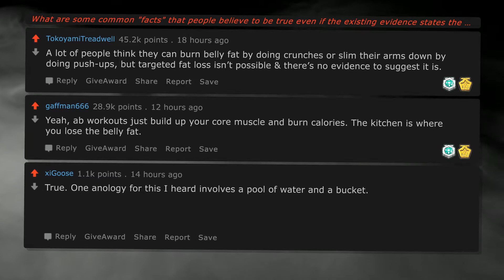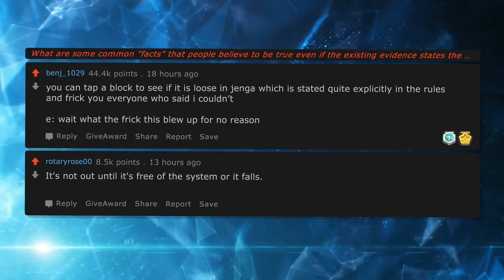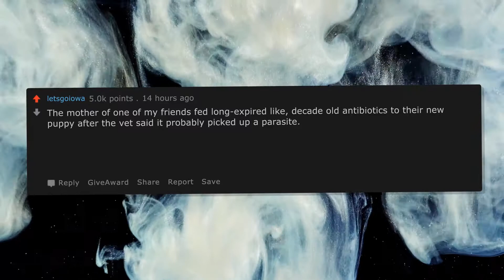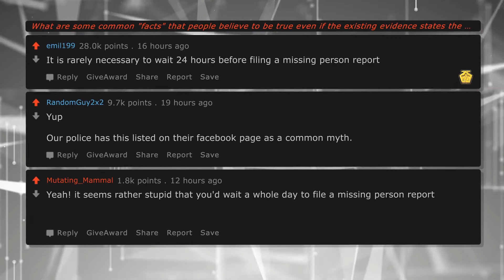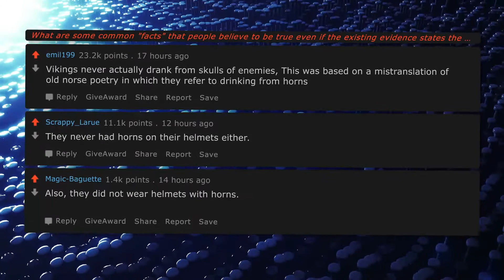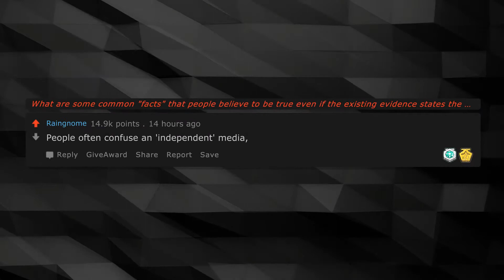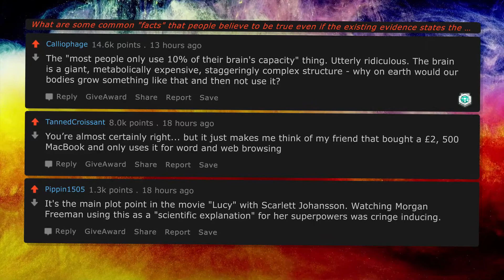The most common "facts" everyone believes!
Common "facts" people believe even when the existing evidence states the contrary

We new here! Help us get views!

2.

🔥 Comment your own story below or get rekt!

► HEY REDDIT trawls through Reddit and covers ONLY the best posts!
We are delivering brand new Reddit videos everyday straight to you!

Listen on the Train, Listen in the Car, Listen as you work! Funny stories, shocking stories, viral stories, sad stories!

Let us know what YOU want to hear from AskReddit